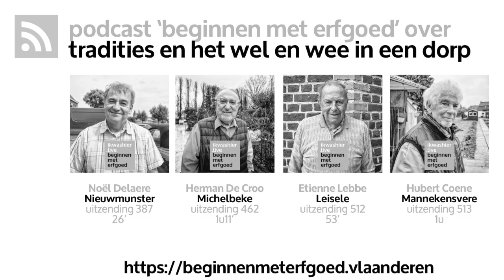Het dorp: tradities, wel en wee in Mannekensvere - Hubert Coene - Beginnen met erfgoed 513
REFERENTIES ARCHIEF
… Onderwerp: Mannekensvere was in de vorige eeuw een bruisend dorp met zes cafés en veel wilde verhalen. En dat met nog geen 500 inwoners. De huizen zijn vandaag nog steeds bewoond, maar het dorpsleven van weleer is verdwenen. De kerk staat er doelloos bij. Overdag zwermen de bewoners uit, naar het werk, naar winkels in de stad. ’s Avonds zijn de straten leeg. De rolluiken neer, de tv aan. Hubert Coene vertelt over zijn geboortedorp midden vorige eeuw… (Mannekensvere is nu een deelgemeente van Middelkerke.)
… Verloop:
00:00 intro
00:58 levensloop
05:35 armoede
09:31 stamboom
12:57 politiek
14:39 studeren
18:43 landbouw
23:43 verenigingsleven
25:06 mijn vrouw
38:37 kerk
46:21 boerderij
51:55 dorp nu
54:08 politiek Gistel
57:01 sfeer
59:10 niks vergaat
… Locatie: Gistel, provincie West-Vlaanderen, België.

HET ENGAGEMENT
ikwashier.live bundelt het werk van Lodewijk Deleu. Hij legt tradities, erfgoed en kunst vast in foto, film en geluid. Dit met bijzondere aandacht voor immaterieel erfgoed, voor gewoontes en gebruiken die verdwijnen. De archivering gebeurt in de geest van Otlet, Columbus en Le Corbusier, het ontsluiten via online media, publicaties en tentoonstellingen. Lodewijk Deleu is naast filmmaker en documentair fotograaf, ook podcaster en soundscape designer. Met ikwashier.live maakt Lodewijk Deleu een statement als documentalist, journalist, trendwatcher erfgoed en kunstenaar.